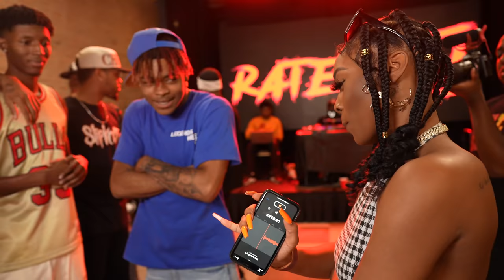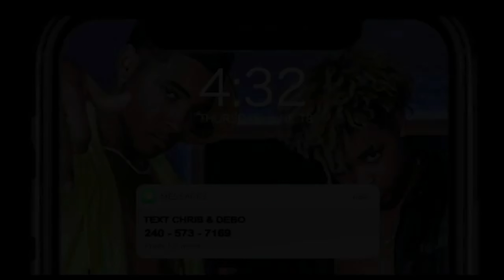SMASH OR PASS FACE TO FACE w/ CHRIS & DEBO (Chicago Edition 👀)!!!